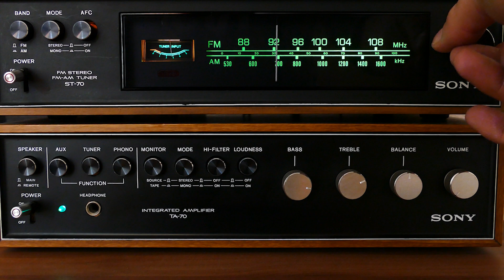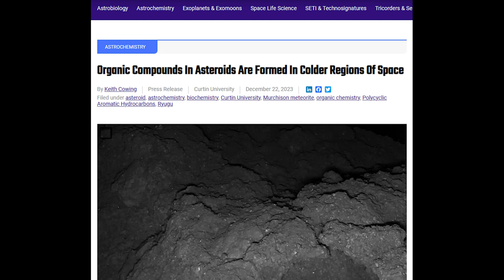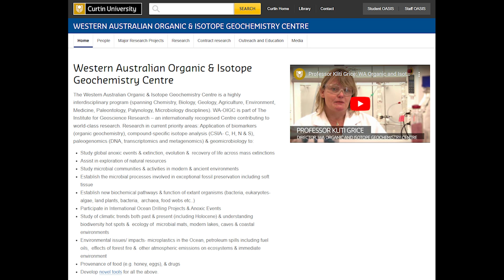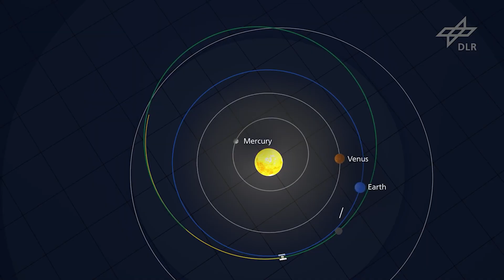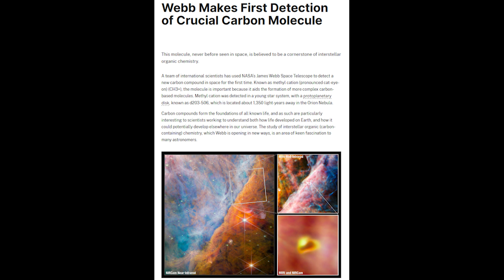Life Finds A Way: Did We Finally Find Evidence of Alien Life?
Mankind has been searching for aliens for over a century, and although we have not yet detected any signals from extra-terrestrial beings or detected the presence of either complex or microbial life in our search, the results of a  recent study of samples obtained from the Ryugu asteroid may be about to change our entire understanding of the formation & evolution of life, not just on Earth, but possibly throughout the cosmos. And its all thanks to the an organic compound called polycyclic aromatic hydrocarbons (PAHs), which are believed to be one of the core components of the formation and development of early life on our planet. Does that mean that we have been looking for aliens in the wrong places? Could there be planets covered in ice & snow with brutally cold environments where these PAHs are able to help formulate microbial...or even complex life? Watch through the video to find out why this discovery could be an important piece of evidence that aliens may actually exist, even if they may not look like any Earth based lifeforms that we are familiar with.